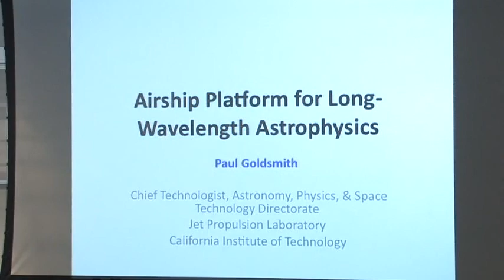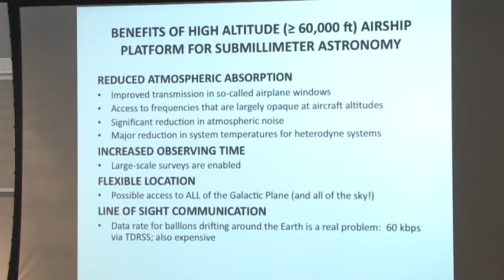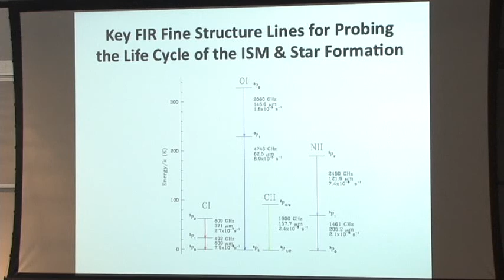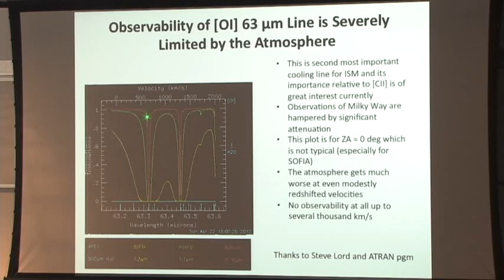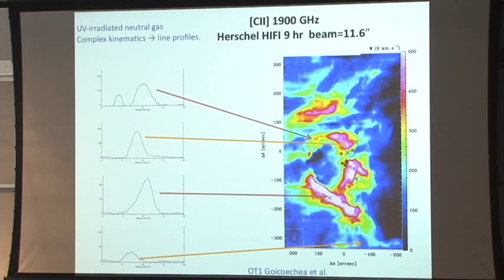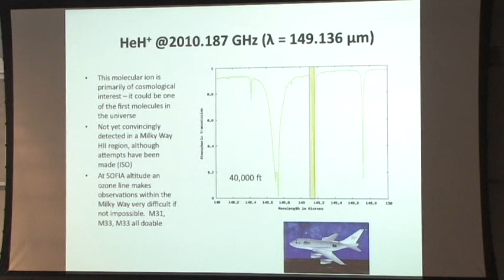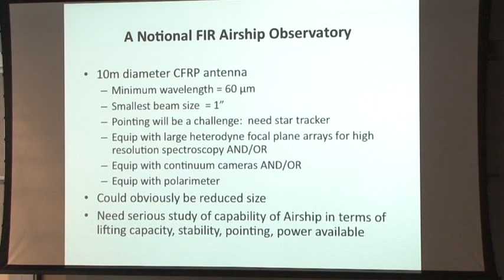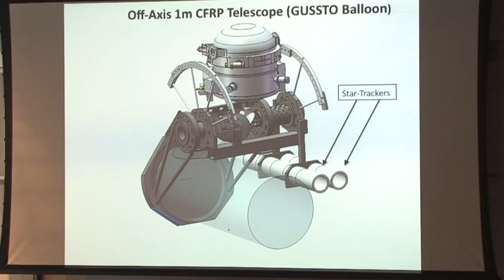Airship Platform for Long‐Wavelength Astrophysics - Paul Goldsmith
Paul Goldsmith from JPL discusses airship platform for long‐wavelength astrophysics at the Airships Short Course put on by the Keck Institute for Space Studies.